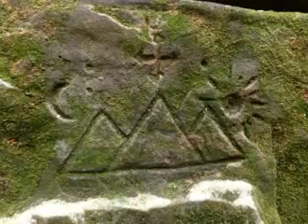January 18, 2021